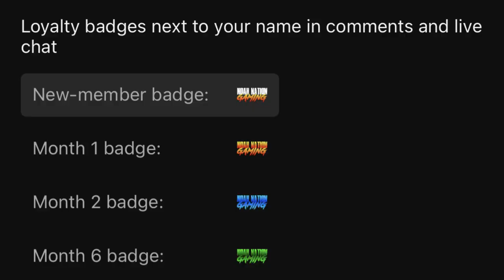New Opportunities Arrive! | WWE 2K23 Universe Mode | Episode 35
Welcome to WWE 2K23 Universe Mode! This is Episode 35 where Edge and Randy Orton reignite an old rivalry one-on-one in the Main Event! Plus, Dominik and Rey Mysterio take on Imperium's Giovanni Vinci and Ludwig Kaiser!